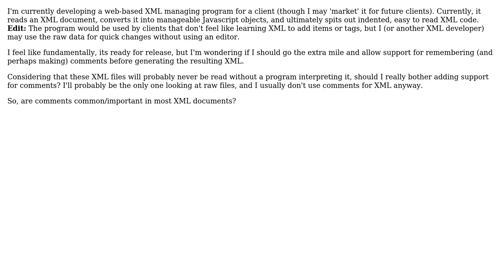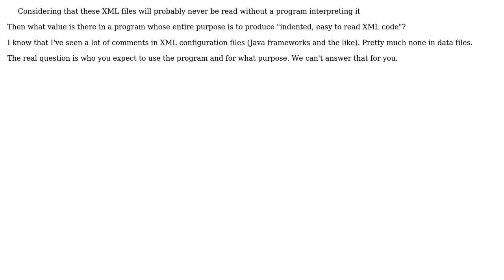Software Engineering: How often are comments used in XML documents? (2 Solutions!!)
Software Engineering: How often are comments used in XML documents?

With thanks & praise to God, and with thanks to the many people who have made this project possible! | Content (except music & images) licensed under CC BY-SA | Music | Images & others | With thanks to user Tom Squires user Michael Borgwardt user Jeffrey Sweeney and the Stack Exchange Network Trademarks are property of their respective owners. You are responsible for your own actions.